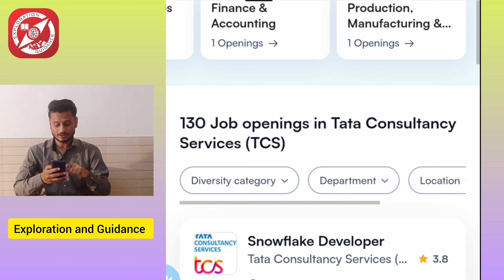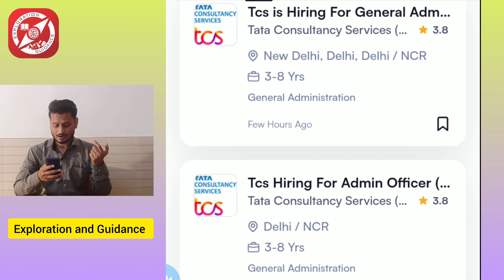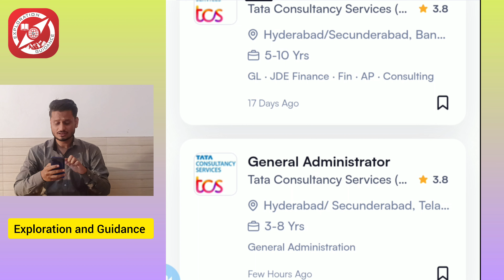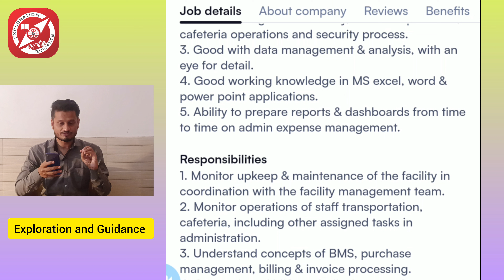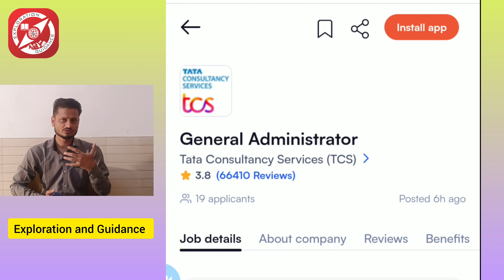𝐓𝐂𝐒 𝐌𝐀𝐒𝐒 𝐇𝐈𝐑𝐈𝐍𝐆 𝟐𝟎𝟐𝟒: TCS BPS Jobs for Freshers | Latest Update of TCS Vacancy 2023-24 | Apply Now